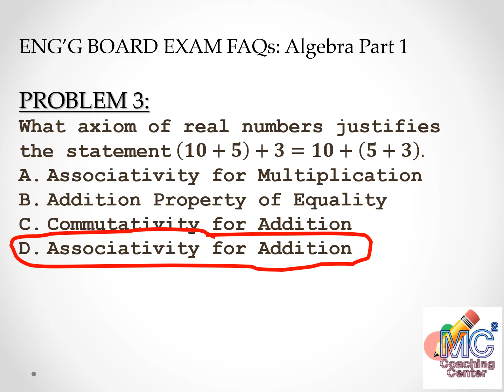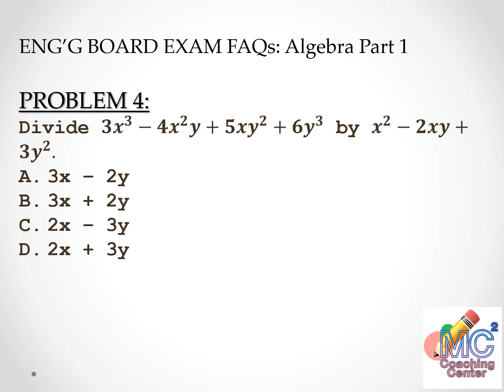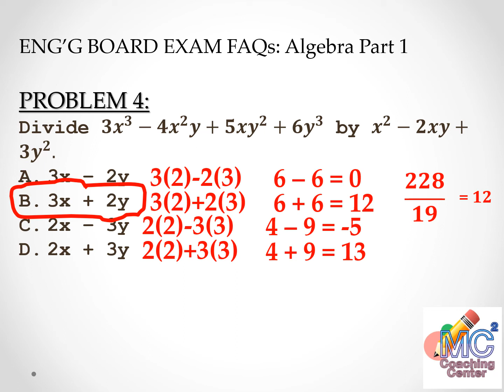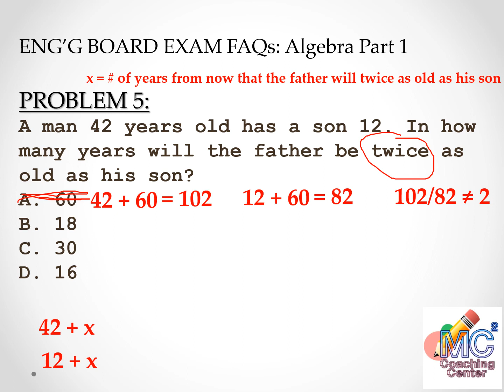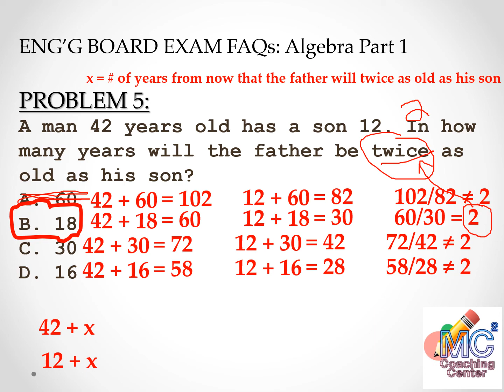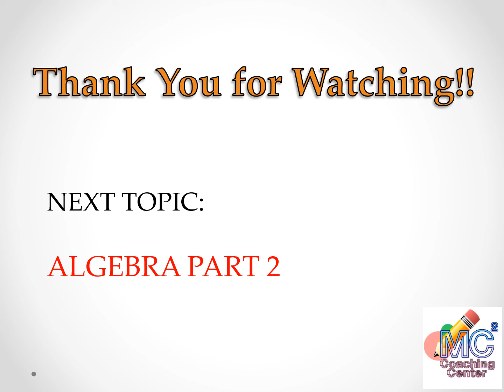ENGG MATH BOARD EXAM FAQs ALGEBRA part 1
Engineering Mathematics Review for Engineering Board Examination (Philippines).